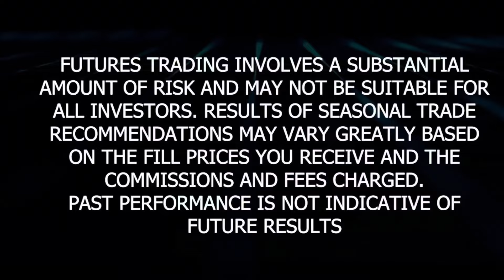Gold/Silver: Strategy & The Breakout Levels to Watch! - The Metals Minute w/ Phil Streible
Let's try to break 100 likes on this video!